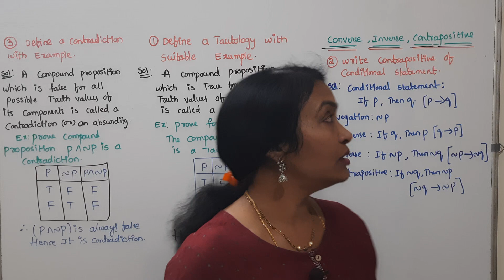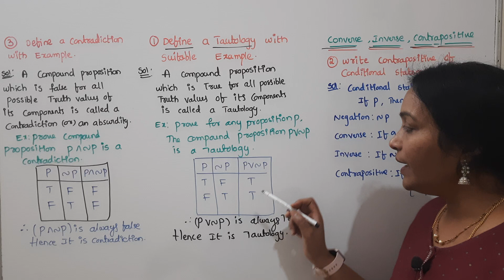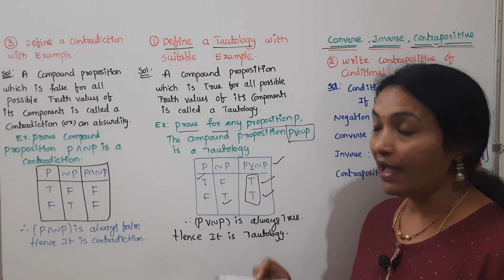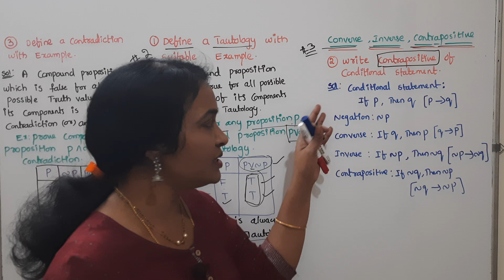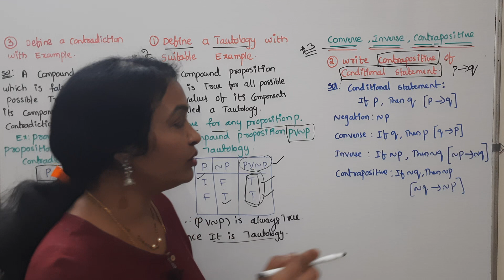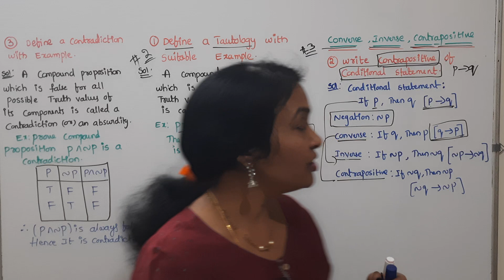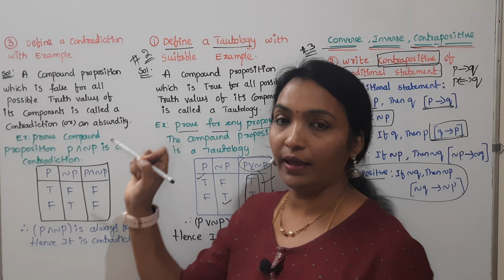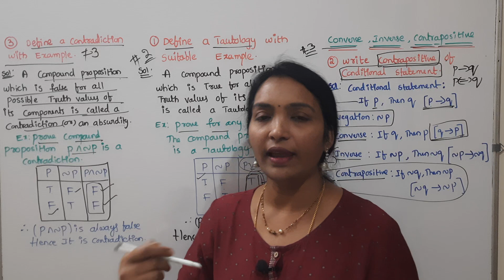DM 2023 Previous Year Questions & Solutions || DM Very Important Questions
DM Previous Year Question Papers